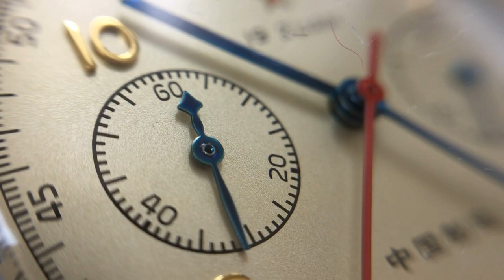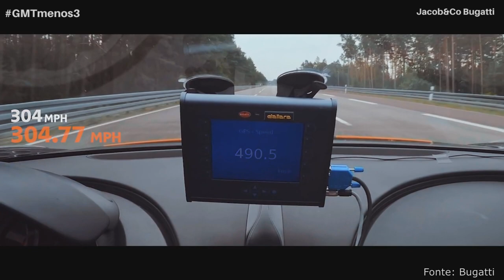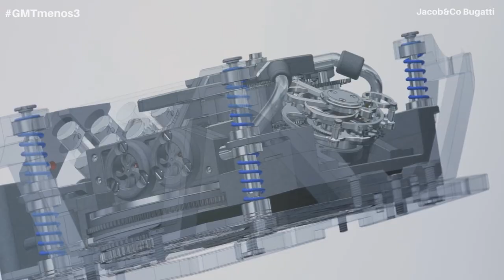Um MOTOR de BUGATTI num RELÓGIO!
No vídeo de hoje iremos conferir um relógio da Jacob&Co que tem nada mais nada menos que o motor de uma Bugatti.

Confira!